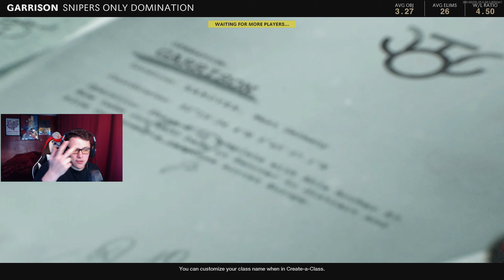I CAN'T BELIEVE I MISSED THIS SHOT (Snipers Only Moshpit )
I'm So upset with myself. I know I missed its just it wasn't really that close lol. Can't Win em All right? Snipers Moshpit is the most fun ive had on Cold War in terms of sniping. Its really building My confidence with my shot in this game! Enjoy the Video!

Like the video if you enjoyed Today's Upload!